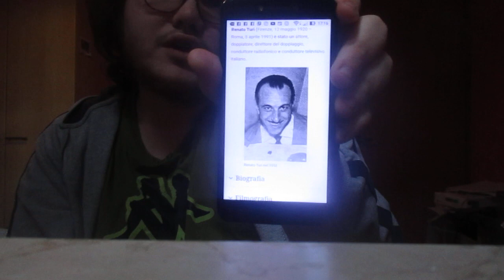30 anni fa ci lasciava Renato Turi